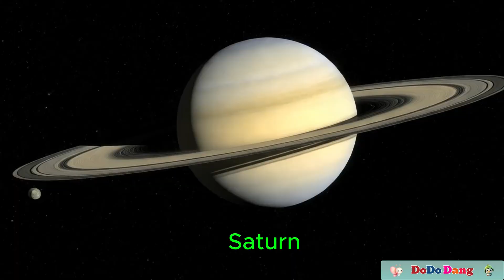Solar Dance 🌞 Planet Song & Poem for Kids | Cosmic Learning & Fun!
Ready to boogie with the planets? 🌍 Join DoDo Dang’s Solar Dance—sing, learn planet names, and groove through the galaxy in this starry poem & song!

🌞 Blast Off into Cosmic Fun! At DoDo Dang, we’re turning the solar system into a dance floor with Solar Dance! This lively poem and song combo rockets kids through space, introducing planets like Jupiter, Mars, and Saturn with catchy rhymes, funky beats, and dazzling animations. Perfect for toddlers, preschoolers, and future astronauts, this video blends astronomy basics with dance moves that’ll have kids spinning like Venus and stomping like Jupiter!

✨ Galactic Learning! Kids will:
✅ Name all 8 planets and their order from the Sun.
✅ Learn planet traits (e.g., Saturn’s rings, Mars’ red dust).
✅ Explore space vocabulary (orbit, gravity, comet).
✅ Boost coordination with planet-themed dance moves (twirl like Earth, float like Neptune!).

Crafted with input from educators and astronomers, this video aligns with early STEM curricula and sparks curiosity about the universe

🎶 Dance, Sing & Explore! Encourage kids to:
✅ Pretend to float in zero gravity.
✅ Create DIY planet props (paper plate Saturn rings, glittery stars).
✅ Play “Freeze Dance” when the meteor shower hits!

💖 Ignite Their Inner Astronaut! Remember staring at the stars as a kid? Relive that wonder as your little one learns about the solar system through song and play. At DoDo Dang, we believe learning should feel like a cosmic adventure—because every child is a star!

📚 Why This Video Shines:
✅ Science + Play: Combines astronomy with dance for unforgettable learning.
✅ Expert-Backed: Aligns with NASA’s kids’ resources and early education standards.
✅ Versatile Use: Perfect for classroom lessons, space-themed parties, or family stargazing nights.

Searching for ‘planet songs for toddlers’, ‘solar system poems’, or ‘interactive space learning’? This video is your launchpad

👍 Like this video if your child danced like a planet, and share it with fellow space enthusiasts!

🌟 What We Offer:

🧸 Fun and engaging kids' rhymes to nurture imagination.
🎶 Melodious songs for toddlers and children to sing along.
📚 Educational learning videos teaching ABCs, 123s, colors, and shapes.
🌈 Entertaining animated stories with valuable lessons.
At Dodo Dang, we believe in combining education and entertainment to create a safe, family-friendly space for kids and parents.

💬 Join the Conversation:
What’s your child’s favorite number to count? Share in the comments below!

Let’s learn, laugh, and grow together with Dodo Dang! 🌈✨